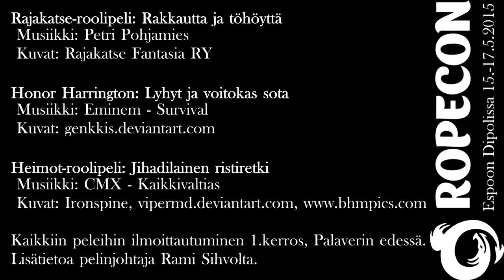Ropecon 2015 pelimainokset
-Peleihin ilmoittautuminen roolipelitiskille samana päivänä, paikat annetaan ilmoittautumisjärjestyksessä. Lisää tietoa: Rami Sihvo (puh 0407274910)

1. Rajakatse roolipeli: Rakkautta & Töhöyttä
Pe 20-23, Luolamies
Aihe: Fantasia, kevyt komedia.

-Kuninkaan mies, Geofrius lähettää palvelijansa kuokkimaan häihin tarkoituksena saada kaksi aatelissukua tukemaan hänen pyrkimyksiään kohti Vuoriniityn pormestarin virkaa. Homma lähtee tietysti lapasesta kun toinen nuorikosta rakastuu palvelijaan ja haluaa paeta tämän kanssa. On vuosi 242 Rajakatsemaailmassa, eli yli kaksisataa vuotta ennen suomen pisimmän LARP-sarjan alkua.

2. Honor Harrington: Lyhyt ja voitokas sota
La 12-16 Luolamies
Aihe: sotilas-tieteisfiktio, avaruusooppera, ihmisten välinen draama (K16 aikuisteemojen takia)

Suora adaptaatio David Weberin scifikirjasarjasta. Aikaisempien urotekojensa ansiosta elämä hymyilee. Komentaja Harrington on siirretty Hancockin asemalle ja amiraali Sarnowin lippueupseeriksi. Uusi taisteluristeilijä odottaa kapteeniaan, tosin vielä telakkakuingattarena, mutta odotusta helpottaa uusi mieystävä. Valitettavasti käärmeitä on edelleenkin paratiisissa sekä omien että vanhojen vihollisten puolella. Havenin kansantasavalta on päättänyt kaikkien tietämättä sodan strategisella iskulla. .Pokerikortit pelin järjestelmänä (koska, sotakin on uhkapeliä)

3. Heimot-roolipeli: Jihadilainen ristiretki
La 18-22 Luolamies
Aihe: Eeppinen scifi, selviytyminen

Masadir-sheikki päättää näyttää heimoa häiritseville avaruuspiraateille mistä neokana pissii ja siirtää laivastonsa Asuurien avaruuteen. Kuriiriveneen miehistö lähetetään täydentämään laivastoa verugeniita-arvovieraalla. Matkalla törmätään kuitenkin ongelmiin radaltaan suistuneen planeetan muodossa. Heimot-roolipelin skenario, joka sopii aloittelijoille. 2. Peluutus.